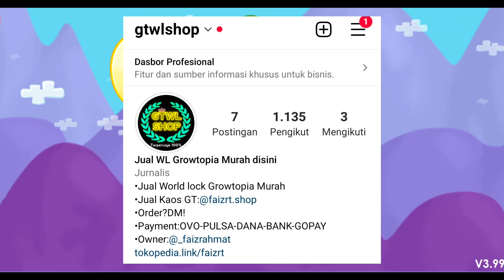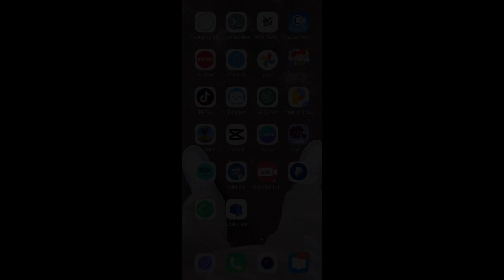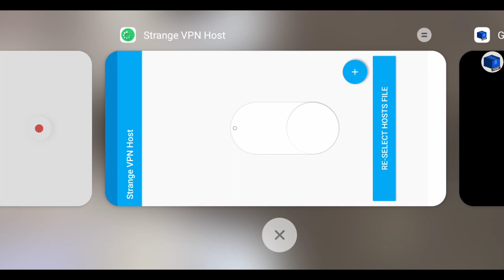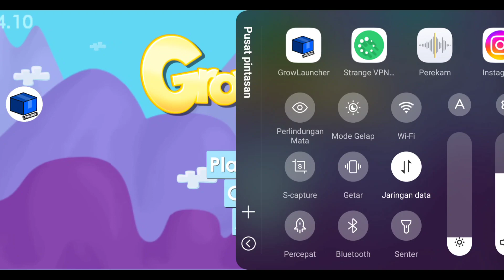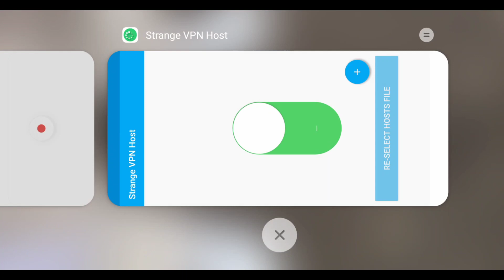Cara mengatasi Eror login di Creative ps | Growtopia indonesia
•English:
for those of you who don't hear my voice in the video, you can activate the subtitles of this video to help you understand this video. thank you
•Mau nyari WL/DL growtopia yang murah dan terpercaya? langsung aja cek ke instagram @GTWLSHOP

•Jasa Top up diamond Termurah dan terpecaya (proses 3-10 menit) mulai dari 5Dm sampai 500Dm. langsung aja cek ke instagram @GTWLSHOP

•Backsound video:
1.Diamond Eyes-Everything
2.Diamond Eyes-Flutter
3.Janji-Heroes tonight

•Fake owners have begun to appear claiming music from some of my videos. And I will take decisive action to report again if it happens again, except the original owner !
•Promosi/Promotion: